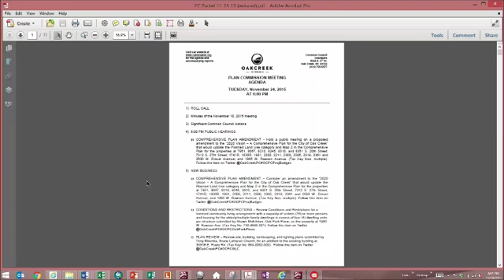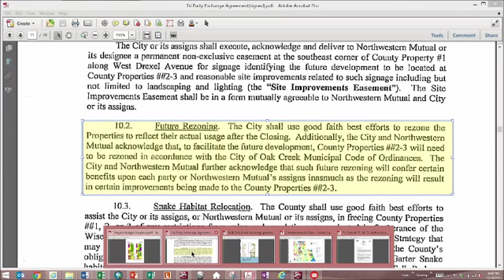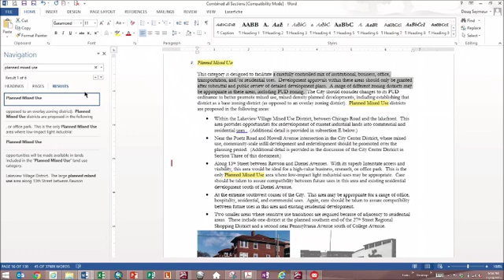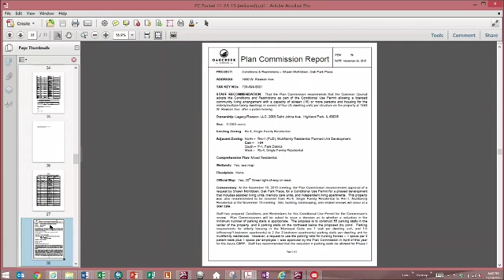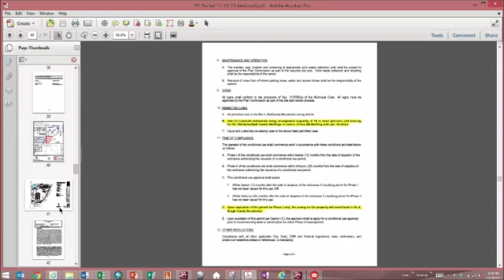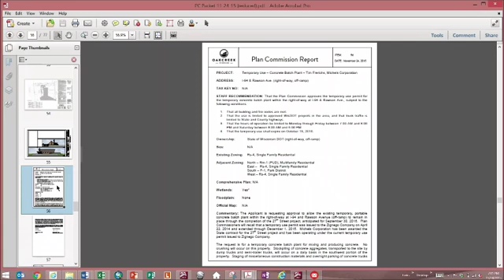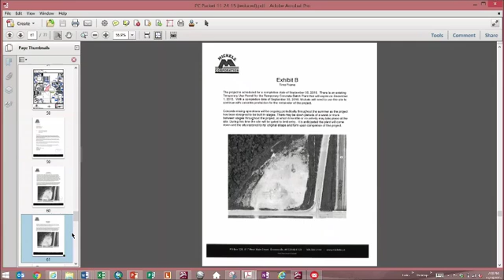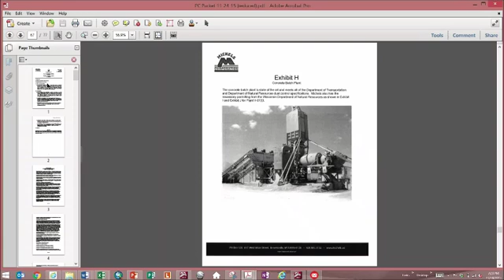Plan Commission Meeting 11-24-15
November 24, 2015, City of Oak Creek Wisconsin Plan Commission Meeting